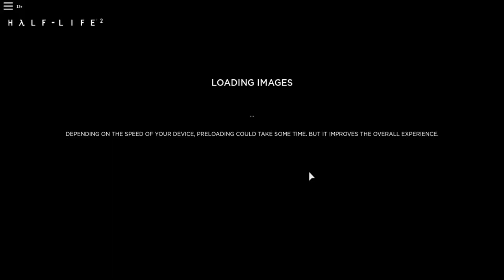Half Life 2 Roblox Multiplayer PVP Death Match Random Shooting Survival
Roblox 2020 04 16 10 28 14 Thursday